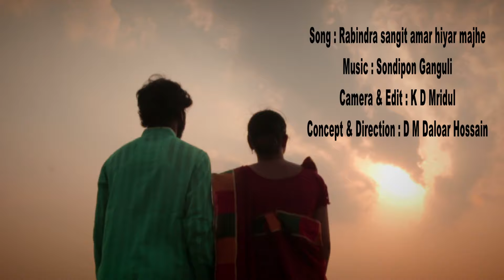Amar Hiyar Majhe Lukiye chile / Rajshahi University / D M Daloar Hossain / Naznin Rose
Music: Sondipon Ganguli; Model: D M Daloar Hossain & Naznin Rose; Camera & Edit: K D Mridul; Concept & Direction: D M Daloar Hossain